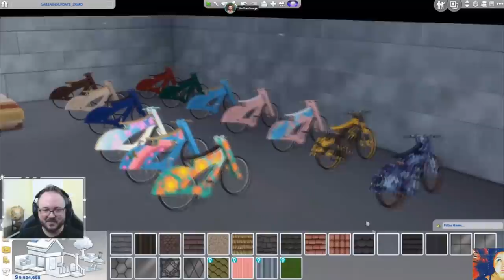Les SIMS 4 ECOLOGIE - Résumé des nouveautés, Build, CAS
Je n'ai pas parlé des Jus mais ça sera pareil: fabriquer et trouver des jus secrets avec des ingrédients originaux !